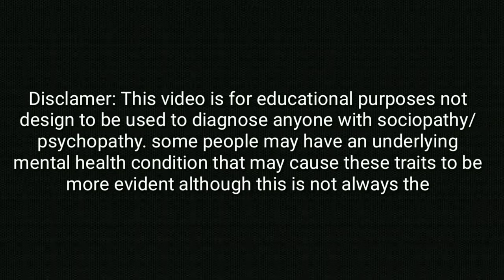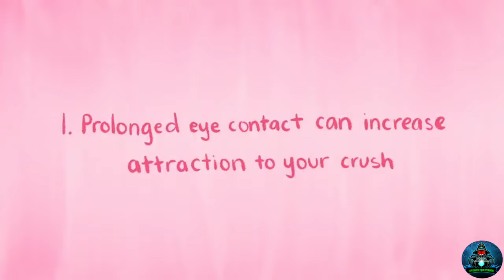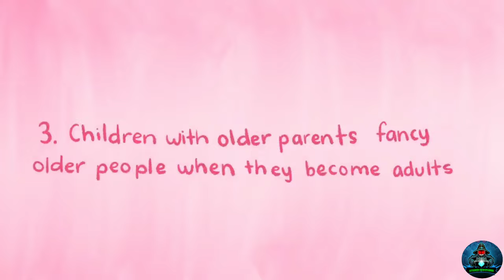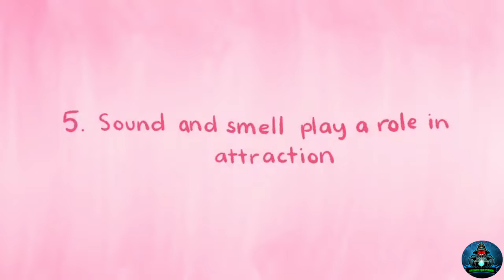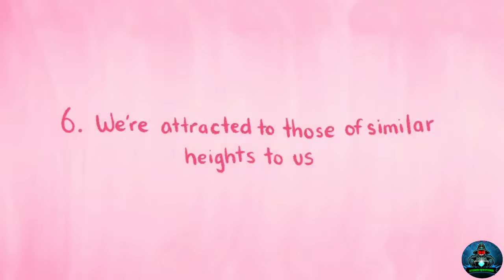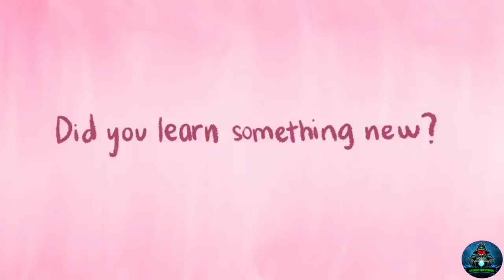HOW TO KNOW PSYCHOLOGICAL FACTS ABOUT CRUSHES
Plis watch all my video

60 minute whiteboard animation video that explains what diabetes is, what my 4 step diet is, how this diet works, and what exactly you need to do. With my formula you can calculate the 4 diet steps depending on your current food intake. During the diet ideally the doctor can reduce the pharmaceutical medication step by step and stop treatment by medication completely.